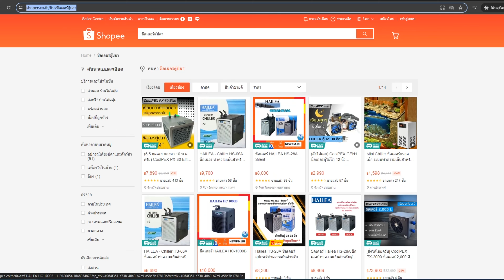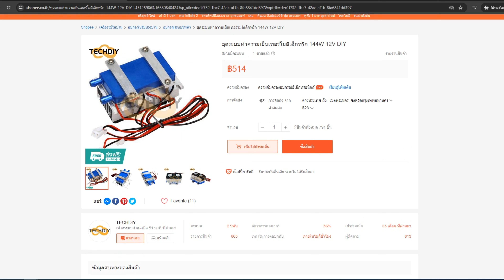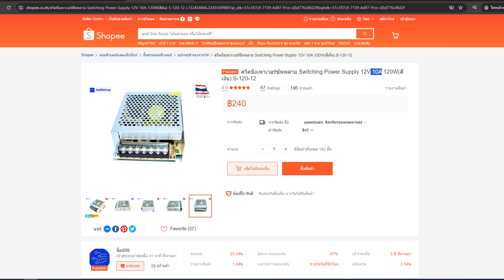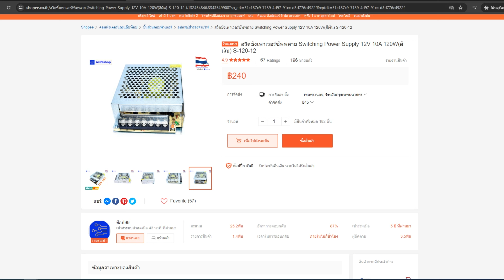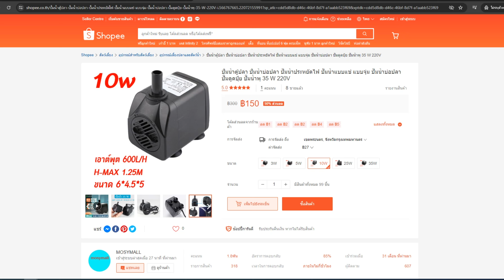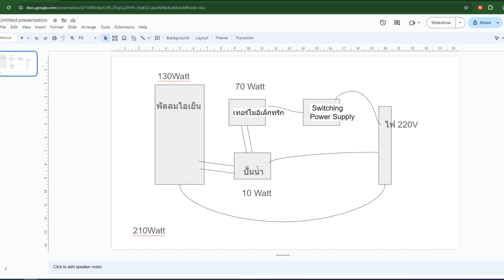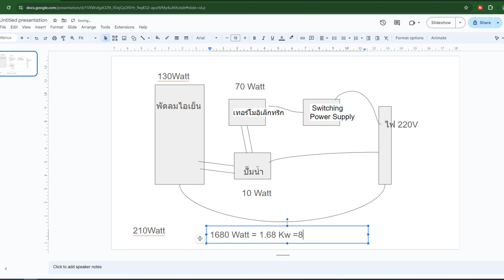ถอดรหัส DIY พัดลมไอเย็น ให้เย็นเหมือนเติมน้ำแข็ง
ชุดทําความเย็นเทอร์โมอิเล็กทริก